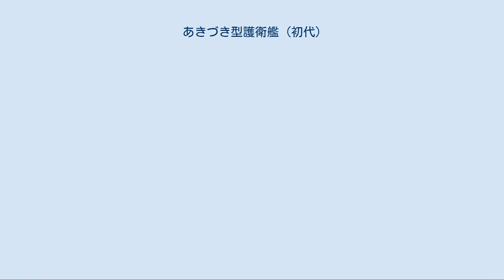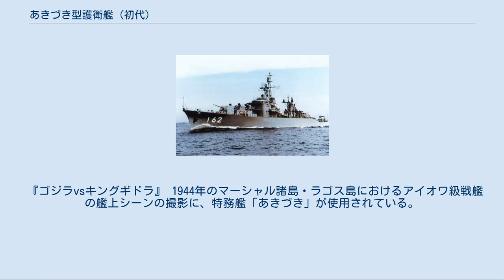あきづき型護衛艦 (初代)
あきづき型護衛艦（あきづきがたごえいかん、英語: Akizuki-class destroyer）は、海上自衛隊の護衛艦の艦級。
「オランダ坂」型の長船首楼船型を採用した最後の艦級で、また域外調達（OSP）としてアメリカ合衆国の予算で建造されたことから建造費に余裕があり、護衛艦として初めて排水量2,000トンを越える艦となった。
充実した対潜兵器と砲熕兵器とともに旗艦機能も備え、指揮護衛艦とも通称された。
建造単価は約34億円であった。
 なお、旧海軍においても、太平洋戦争中に活躍した秋月型駆逐艦があり、1番艦が「秋月」（あきづき）、2番艦が「照月」（てるづき）というのも、共通している。
 警備隊では、昭和28年度計画ではるかぜ型を建造し、DDの国内建造を再開した。
当時極端に不足していた正面兵力の数的増強を優先するため、昭和29年度計画では駆潜艇などの小型船艇の建造に注力し、大型警備船は建造されなかったが、海上自衛隊発足後の昭和30年度より、再び大型警備艦の建造が再開されることになった。
 まず、昭和30年度計画より1,700トン型警備艦（あやなみ型）の建造が開始された。
これははるかぜ型（28DD）の計画・設計・建造を通じて得られた知見を反映し、船型を拡大するとともに設計を大きく刷新したが、対潜戦能力を拡充するのと引き換えに砲熕兵器は妥協を余儀なくされ、予算要求・対外説明等では非公式に対潜護衛艦（DDK）と称された。
また31年度計画からは、これと並行して、1,800トン型警備艦（むらさめ型）の建造が開始された。
こちらは同様の設計ながら船型を多少拡大し、対潜兵器を若干減じて砲熕兵器を強化しており、対空護衛艦（DDA）と称された。
 当初計画では、昭和30年代初期に建造されるDDはこの2タイプのみになるはずだったが、1957年1月、1957会計年度のアメリカ海軍艦艇建造予算による域外調達（Off Shore Procurement, OSP）で警備艦2隻を建造する旨、アメリカから通達があった。
アメリカ側は、当初、フレッチャー級駆逐艦（ありあけ型として運用中）に若干の改良を加えた艦の建造を日本側に行わせようと計画したが、はるかぜ型以来の日本独自の艦艇建造が進められていた実績を踏まえて、アメリカは資金面での援助のみ行い、計画・設計・建造の全てを日本側に委ねる事となった。
このように、域外調達による装備がアメリカ国外で設計されるのはきわめて異例のことであった。
 同年3月29日の閣議決定に基づき、即日、日米政府間で契約が調印された。
これは、日本政府が2300トン級駆逐艦2隻を建造して1960年3月までに米政府に引き渡すことを定めており、その総契約価格は1,868万ドル（67億2,480万円）、米政府は出来高に応じて90％を支払い、残額は引渡し時に支払うこととされていた。
最終的に、1隻あたりの船価は約34億円となった。
 先行する艦と同様、基本設計は財団法人船舶設計協会に委託して行われており、基本計画番号はF-105とされた。
なお本型は、船舶設計協会が設計を担当した最後の警備艦となった。
 特務艦時代の「あきづき」。
艦尾とオランダ坂の様子が看取できる 2番艦「てるづき」 あやなみ型（30DDK）・むらさめ型（31DDA）と同様に、いわゆる「オランダ坂」を有する長船首楼型を採用しており、船体構造・船殻材料もほぼ同一である。
一方、船価が許すかぎりで大型の艦とする方針で設計されたことから、基準排水量にして550トン、長さにして10メートル大型化したため、極めて余裕のある設計となった。
またこの余裕のある艦型を利用して旗艦設備が設けられ、そのための公室など一部区画が上部構造物内に配されたことから、駆逐艦級としては特異な大形の箱型構造となった。
なお、本型は「オランダ坂」護衛艦の掉尾を飾る艦級となった。
 船型の拡大から居住性も改善されていて、戦闘区画のみならず、司令室や司令公室、艦長室、士官室など居住区の一部にも、戦闘区画とは別系統の冷房が施されている。
また、冷戦真っ只中の情勢下、あやなみ型から実験的に装備された放射能塵除去用の散水装置を始めとした対放射能塵対策が本格的に施されていた。
 なお、旗艦業務のため、通常の搭載艇に加えて、小型の将官艇も右舷中部に搭載された。
 主機の構成は30DDKや31DDAにおおむね類似するが、艦型の大型化に伴って出力の増大が図られた。
はるかぜ型（28DD）以来の蒸気タービン艦で...